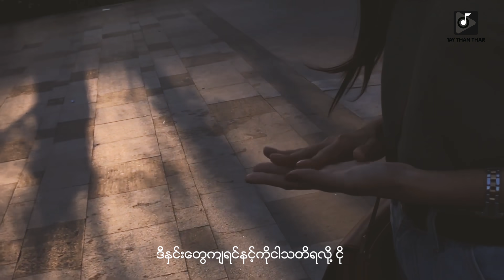ငို(Official MV)_ကျော်ဇင်မင်း/Kyaw Zin Min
Singer_Kyaw Zin Min
Composer_Min Zaw Htet

🎧တေးသံသာမှာ သီချင်းနားထောင်ပါ🎧